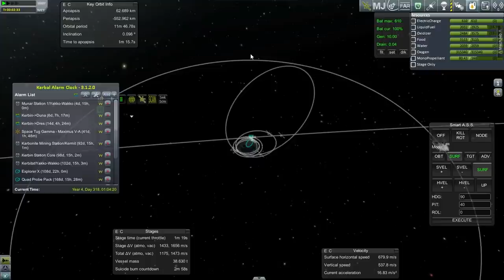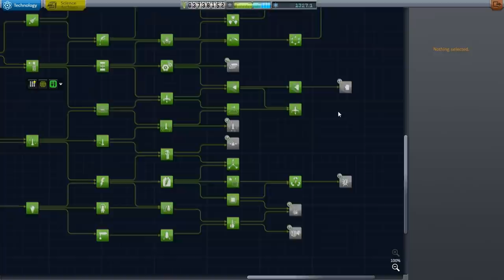Kerbal Space Program (0.90) - Kolonization 59 - Supplies and Scanner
I launch some resupply missions for the Mun and Duna as well as the scanner for Dres.

Mods Used: USI Kolonization System, TAC Life Support, KAS, SCANsat, Cargo Transportation Solutions, Infernal Robotics, Procedural Fairings, Procedural Parts, Ship Manifest, Real Chutes, FAR, Deadly Reentry, Karbonite Plus, Extraplanetary Launchpads, Connected Living Space, USI Exploration Pack, MechJeb, Active Texture Management Basic, Near Future (parts), Hull Camera VDS, Aviation Lights, USI Survivability Pack, Kerbal Joint Reinforcement, FMRS, Fusebox, FinePrint, VNG Parachutes, Kerbal Alarm Clock, Trajectories, Procedural Dynamics, B9 Procedural Parts.